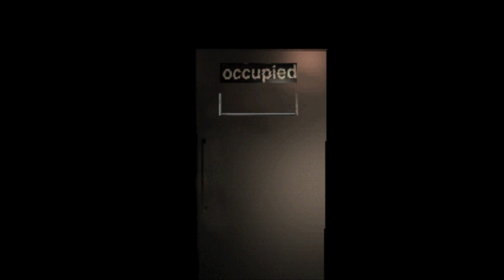Tea Time With Torloth :Length vs Price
Tea time is back this week a smaller video, I was having some massive audio issues with the recording sorry if my voice sounds wrong.
new equipment coming this weekend. I have some fun ideas for next week's video.

Music Credits
 Pure no Kokoro
Takanori Arisawa